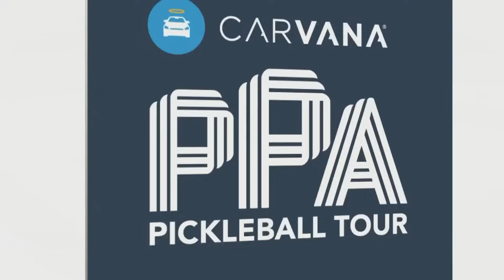ALW vs Padegimaite in the Quarterfinals in Las Vegas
Watch as #1 Anna Leigh Waters takes on #8 Lina Padegimaite in the Women's Singles Quarterfinal match at the Guaranteed Rate PPA Championships presented by Thorlo.

Be sure to tune in to Championship Sunday on October 8 on Prime Video!

This tournament is being played at the Darling Tennis Center in Las Vegas, NV from October 5-8, 2023.